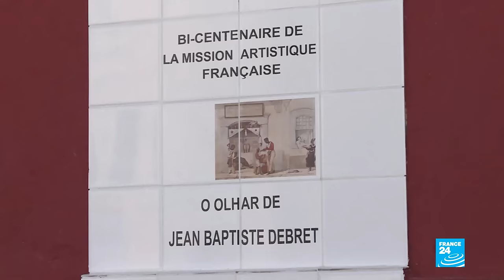Brésil : à Rio, l'art pour les droits de l'homme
A Rio, une fresque est exposée pour sensibilisée à la question des droits de l'homme.
Elle s'inspire de Jean-Baptiste Debret, un peintre français de la fin du 18ème siècle qui s'est intéressé aux Brésiliens et aux esclaves noirs.